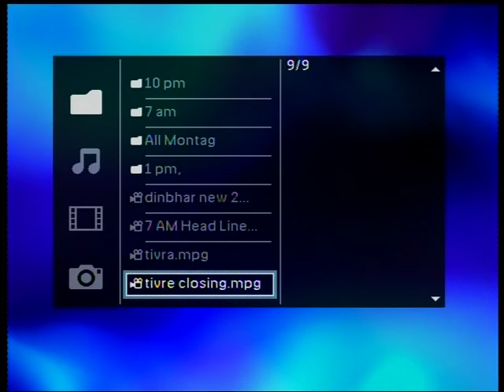Nepal 1 Tivra Samachaar by Anita Bhattarai 25-08-2017